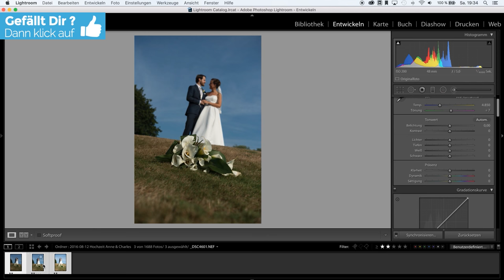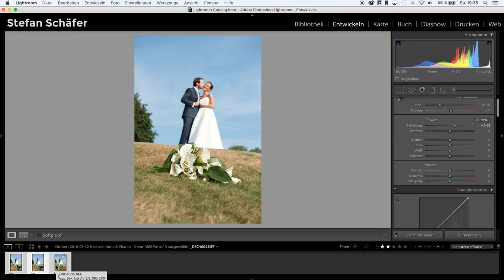BELICHTUNGEN AUTOMATISCH ANGLEICHEN IN LIGHTROOM | TUTORIAL DEUTSCH | #78